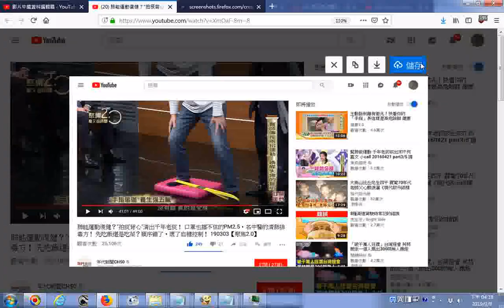推薦影片 喚醒失憶的臀肌的運動配合鬆緊帶做運動 肺能運動復健？拍痰背心清出千年老痰！ 口罩也擋不住的PM2 5，名中醫的清肺排毒方！ 先吃飯還是吃菜？順序錯了，壞了血糖控制！ 190303【聚